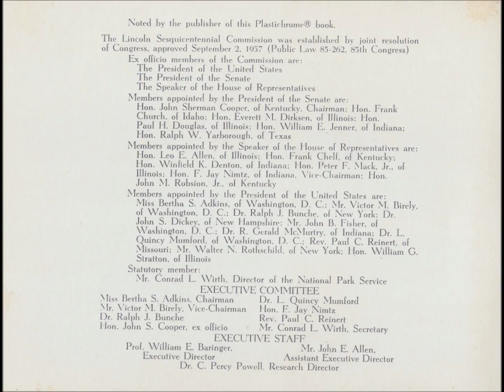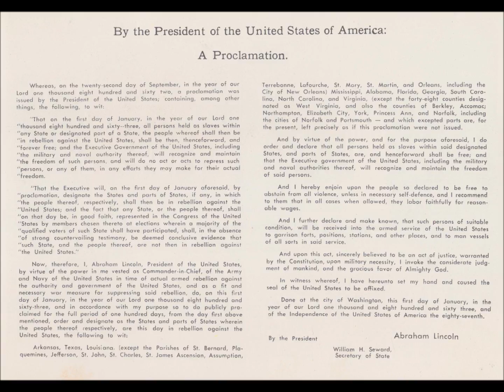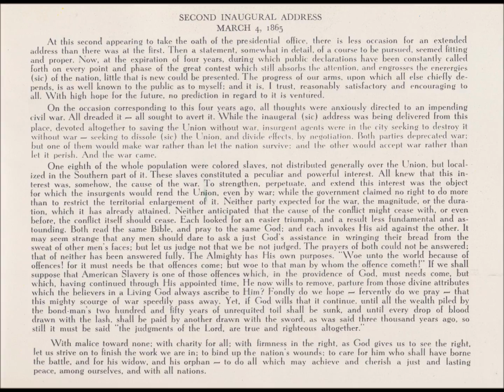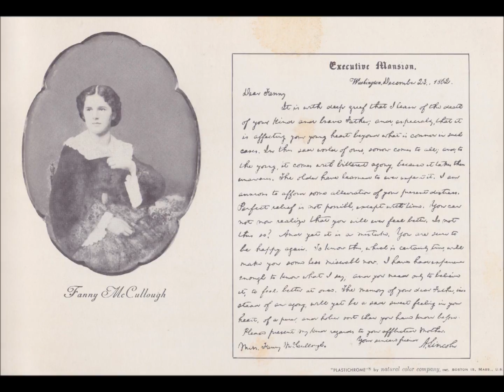1809 Lincoln Sesquicentennial 1959